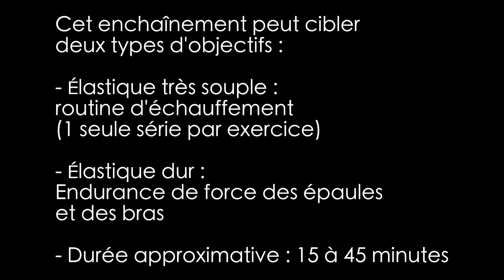Circuit renforcement bras épaules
Nous vous proposons un enchaînement de 8 exercices, à même de faire chauffer vos épaules et vos bras.
Niveau matériel, il y a juste besoin d’une nappe élastique, qu’il sera parfois nécessaire de coincer autour d’une poignée de porte.

Petit bonus, l’enchaînement peut cibler différents objectifs :
1- Vous échauffer : vous allez alors utiliser un élastique très souple ; vous pourrez enchaîner chaque exercice en faisant une seule série de 15 répétitions chaque fois.

2- Faire une bonne séance d’endurance de force des épaules et des bras en prenant un élastique plus dur.

Pour cette séance, voici les conditions :
Principe : Chaque exercice doit être réalisé en contrôle, le bassin fixé.
Repères : cela doit brûler à la fin de chaque série
Nombre de répétitions : 3 x 15 par exercice
Récupérations : 30 secondes
Contrat : Faire 3 blocs de 8 exercices, en prenant 5 minutes de repos entre chaque bloc
Fréquence : 2 à 3 fois par semaine